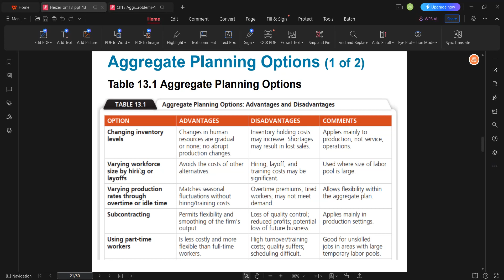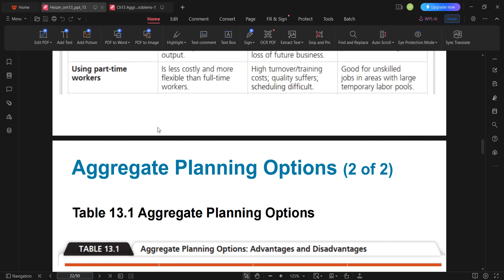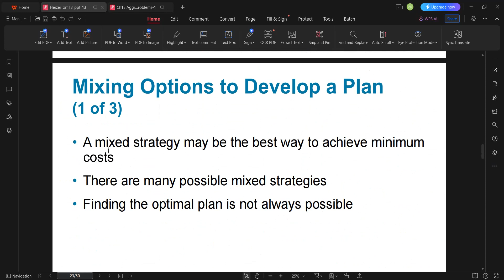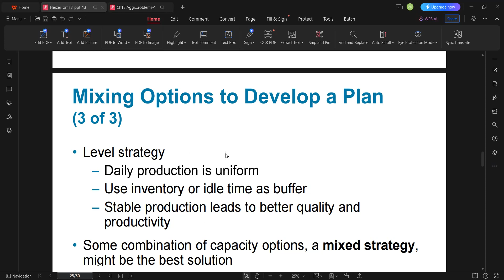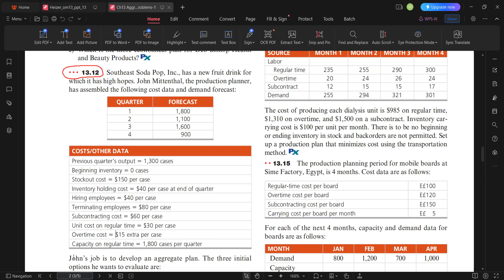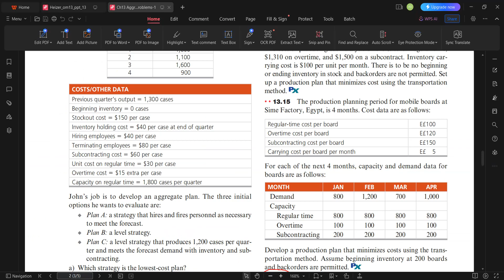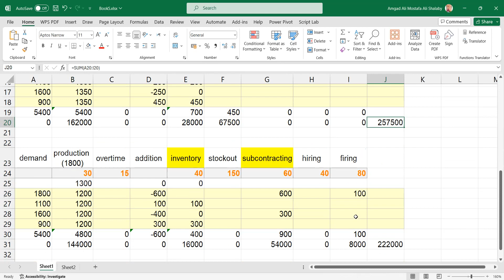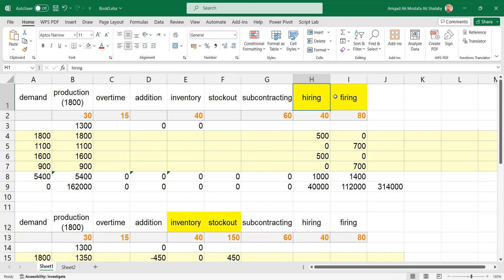Ch13 Aggregate Planning Review by Amgad Ali